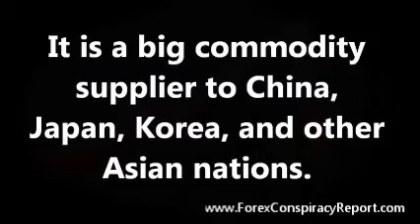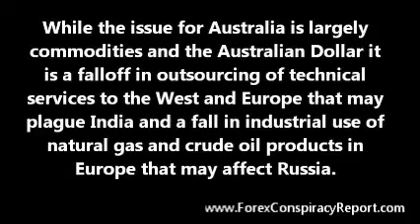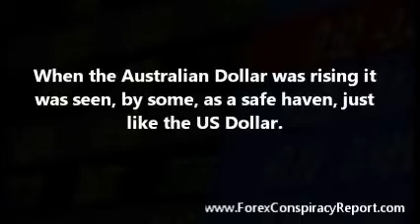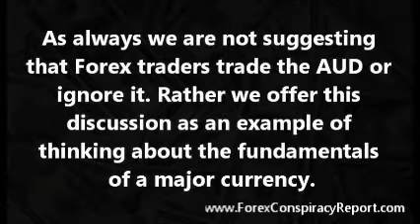Commodities and the Australian Dollar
The Australian Dollar - AUD, has fallen slightly of late due to the relationship of commodities and the Australian Dollar. Australia barely had a recession, with only one quarter of negative growth. It is a big commodity supplier to China, Japan, Korea, and other Asian nations. As the Asian economies have led the way out of the recession Australia has prospered by selling coal, steel, copper, natural gas, wheat, processed meat to China and other Asian nations, as well as to the rest of the world.

The AUD has risen about thirty percent against the US dollar -- USD - since 2006. However, the threat of another dip in the recession has Forex traders concerned that Australia will suffer from the relationship of commodities and the Australian Dollar.

Other growing economies are likewise concerned about the prospect of a substantial economic downturn. Brazil, India, and Russia have all experienced growth in both their economies and their currencies, the Real - BRL, Rupee - INR, and Ruble - RUB. Russia is a major exporter of energy products to Europe where the PIIGS sovereign debt crisis still threatens financial turmoil and a downward spiraling Euro -- EUR.

While the issue for Australia is largely commodities and the Australian Dollar it is a falloff in outsourcing of technical services to the West and Europe that may plague India and a fall in industrial use of natural gas and crude oil products in Europe that may affect Russia. Brazil has seen its Real rise so fast that the nation is erecting tariff barriers against imports from China. All of these economies are doing well internally but may suffer the effects of the growth of their currencies.

In analyzing commodities and the Australian dollar traders need to understand how long another dip the recession might last and just when commodity purchases may fall off and when they might resume when the recession finally mends itself. In meantime the AUD has fallen nearly five percent this month and a percent and a half in the last week.